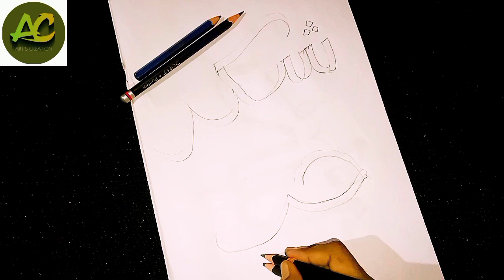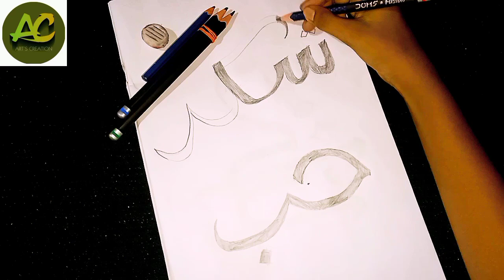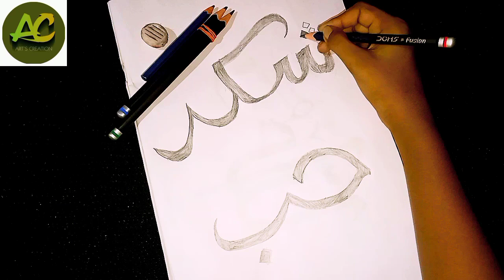Arabic Calligraphy With Double Pencil 🤲💖allah